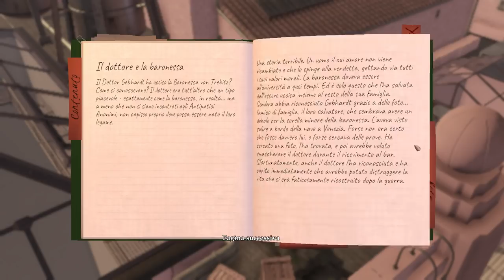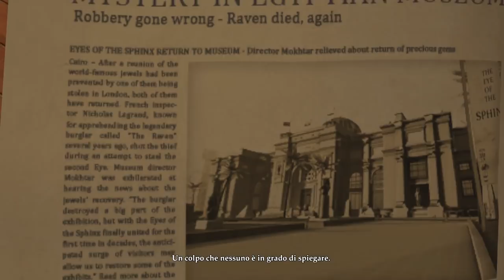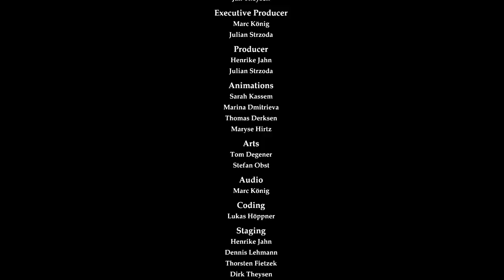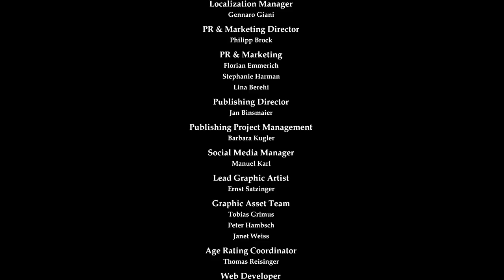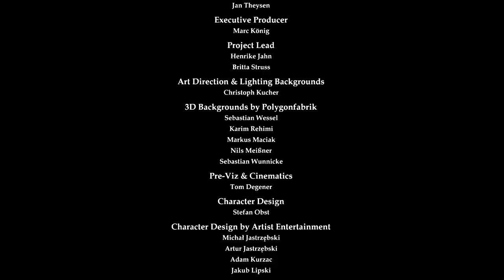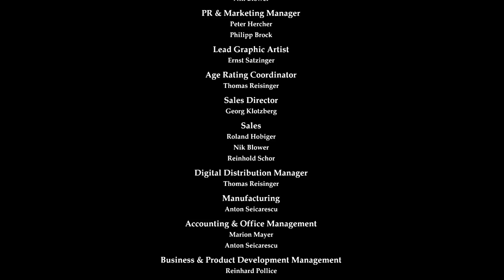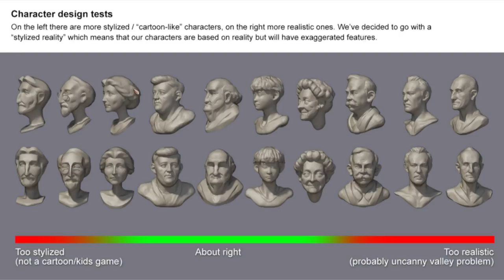The Raven Remastered - Gameplay ITA - (Ghelloz VS Corvo)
Chi la spunterà tra l'ispettore Ghelloz e Raven? Chi è più nobile tra il Gallo e il Corvo? A caccia di indizi su Raven Remastered!